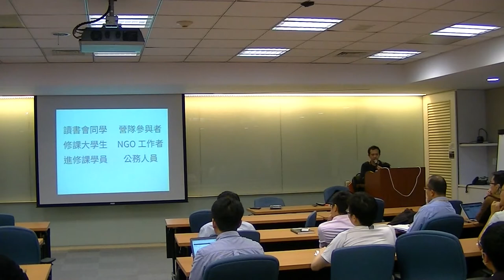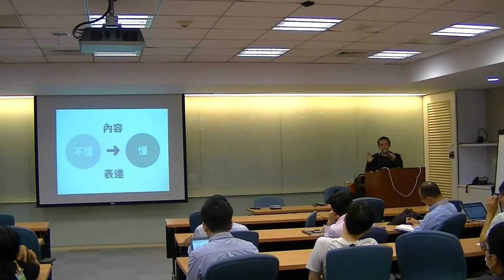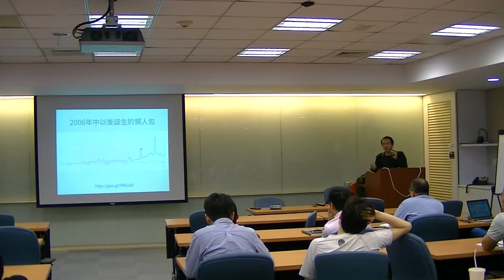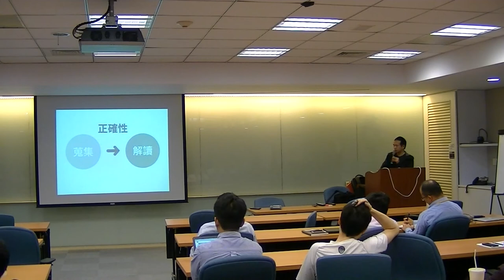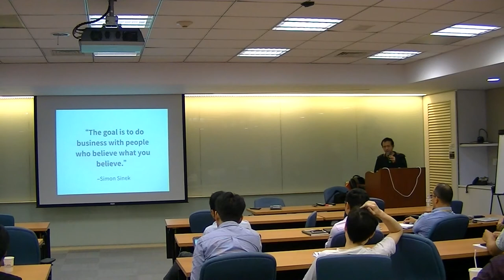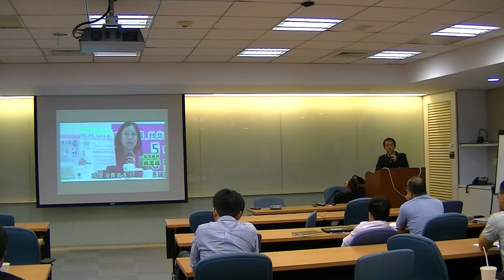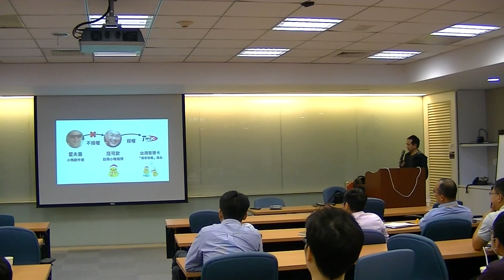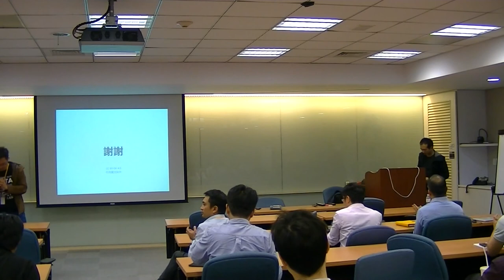關於懶人包，你可能會問 - 楊孝先 - 20150409 - 聯發科開放資料研究社 社課演講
講師：楊孝先老師 (@nchild)
講師介紹：
消費者熱線、推動網路中立性立法發起人，同時也是 g0v 零時政府成員，略懂廣告、電信，與智財，曾擔任懶人包講師，近期在思考一個以商業挹注公益的計劃。